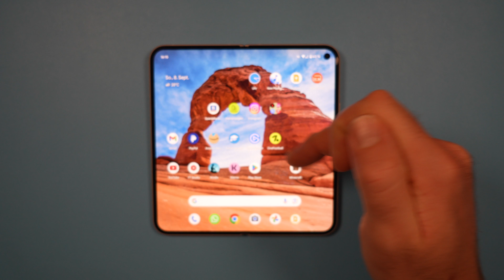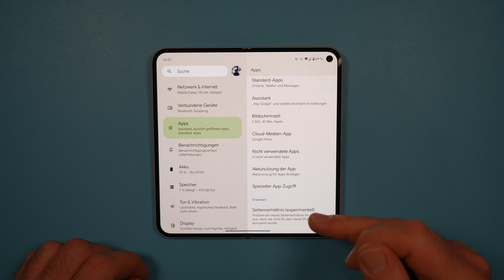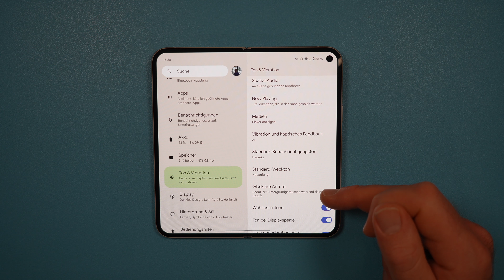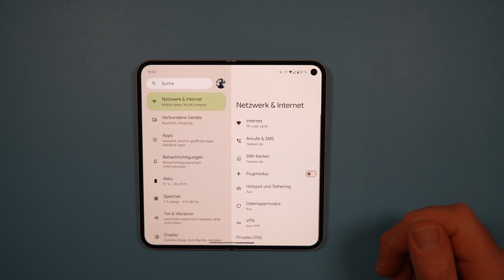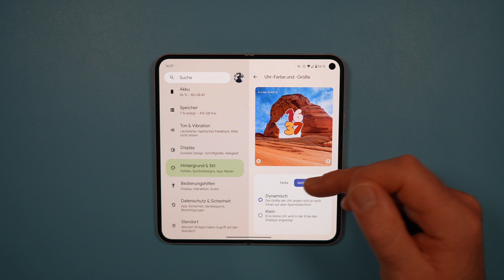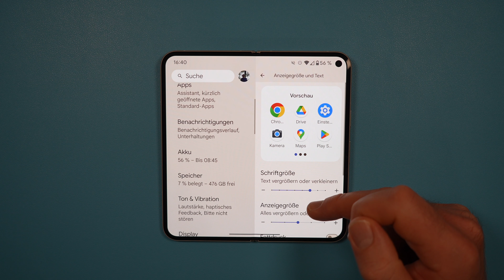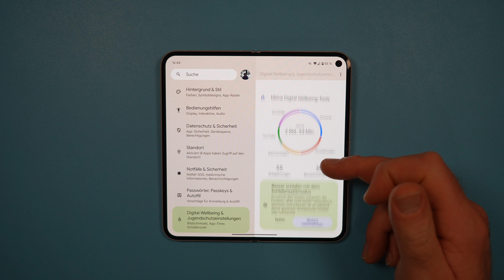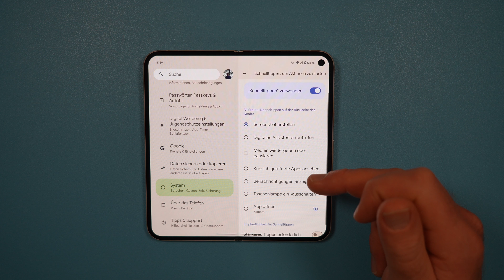Google Pixel 9 Pro Fold - 15 Tipps & Tricks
Ich habe ein Tipps & Tricks Video zum Google Pixel 9 Pro Fold erstellt.

Vielleicht kennt ihr den ein oder anderen Trick noch nicht.

Wollt ihr mein Unboxing Video zum Google Pixel 9 Pro Fold sehen ?

MacBook Pro 14"
Samsung Portable SSD T7 Shield
Sony ZV-E1 + SEL2860
Sony GP-VPT2BT Bluetooth Handgriff
DJI Osmo Pocket 3
DJI Mic 2
Blue Yeti Mikrofon
Elgato Key Light Air
Smallrig Videostativ
Neewer Kameradolly

Wenn ihr über die Links zu den Produkten in meinen Video kauft dann werde ich geringfügig daran beteiligt. Für euch ändert sich aber nichts am Preis und ihr würdet mich damit supporten. Vielen, lieben Dank.